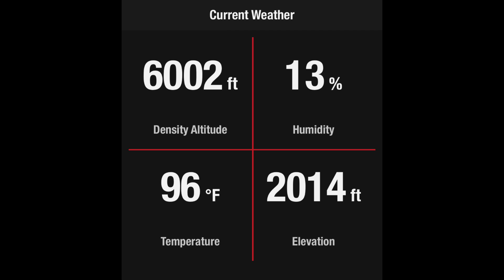ZayHD vs Walker345 RAM truck racing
This is a friendly race between friends, because of the DA (weather) both trucks had a difficult time being consistent. My truck will hit the same time every time in good weather, but not last night. My truck hit a max of 13.9 and Cody hit a 13.5max for the night, according to drag times Cody has a 12 second truck. I'm sure he will hit that this winter.

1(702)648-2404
4825 Smoke Ranch Rd
United States